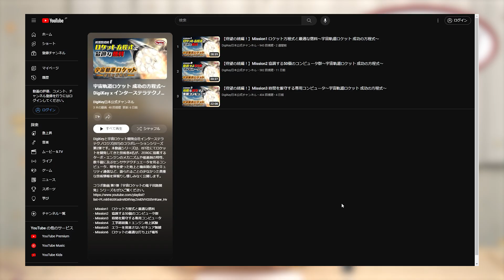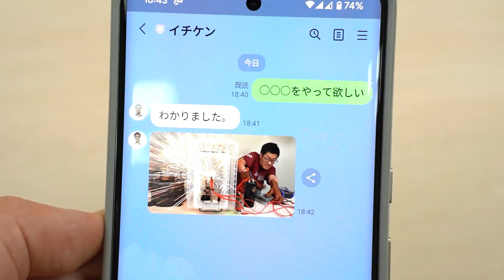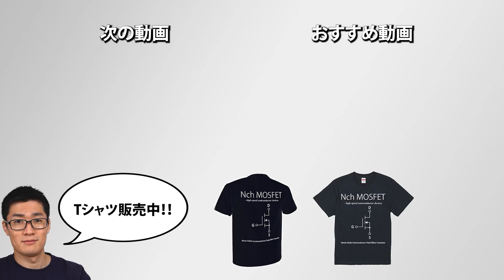誘導電動機を自作する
✅ Digi-Key (ディジキー) 提供ありがとうございます！
DigiKey日本語YouTubeチャンネルにて新しいシリーズが始まりました｡
インターステラテクノロジズのロケット開発について､実際の担当者が面白おかしく語るシリーズです｡
「ロケットが好きだ!」「ロケットの電子回路に興味がある!」という方は必見です｡

◤目次◢
00:00 誘導電動機とは何か
00:50 回転子の部分を自作してみる
01:52 磁石を近くで動かしてみると？
02:38 誘導電動機の原理について解説
05:02 動く磁界を用意する
07:27 電磁石でも試してみる
08:38 駆動回路を繋げて回してみる
10:15 今回のまとめ
12:31 新コーナー！コメント紹介をします！
13:25 エンディング